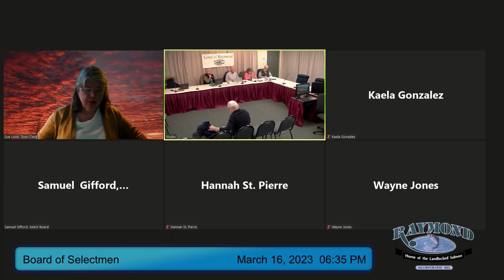SelectBoard 2023 03 16